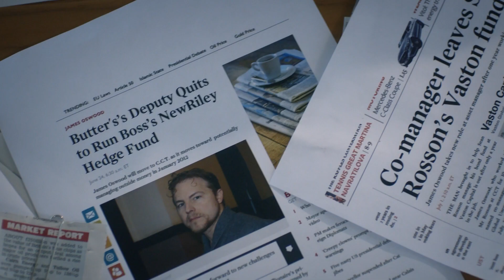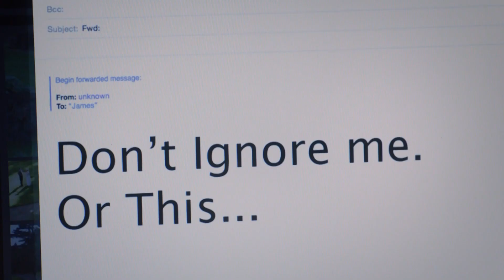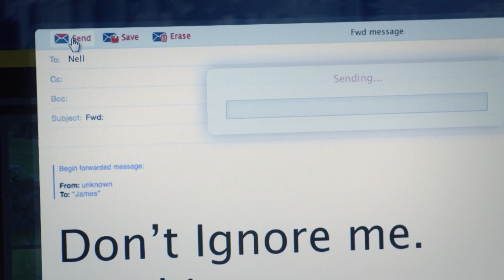DCI Barnaby Finds A Blackmailer! | Midsomer Murders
DCI Barnaby knows that his suspects are not telling him something. But it's only when he walks into Ray Fryer and Doug Vaughan fighting that he finally realises what's going on!

What's your favourite episode from season 19 of Midsomer Murders?

Midsomer Murders - Series 19, Episode 5, "Death by Persuasion": When a young girl slips away from a Jane Austen weekend dressed in period attire, and is found stabbed in the woods, Barnaby needs to look back in time to find the killer.